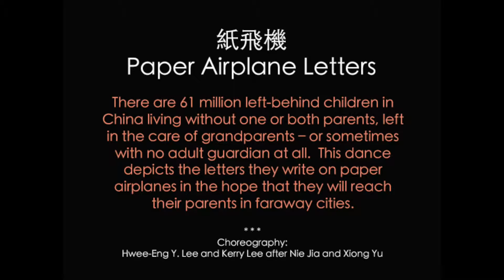Paper Airplane Letters （紙飛機）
Atlanta Chinese Dance Company
亚特兰大中华舞蹈社

China in Transition: Animal Folklore to City Life
September 24-25, 2016
Infinite Energy Theater

”Paper Airplane Letters“
Choreography by Hwee-Eng Y. Lee and Kerry Lee after Nie Jia and Xiong Yu

There are 61 million left-behind children in China living without one or both parents, left in the care of grandparents - or sometimes with no adult guardian at all.  This dance depicts the letters they write on paper airplanes in the hope that they will reach their parents in faraway cities.

Below is a translation of the narrated letter:

"Dad, mom,
Ever since you went to the city for work,
leaving behind me and grandpa,
this house has become cold and cheerless.

In the days without you,
the deep of the night comes sooner,
and the days get darker faster too.

At night,
when me and grandpa are together,
the wind howls,
squeezing through the crack of the door.

Dad, mom,
If you can pick up this paper airplane letter,
then you can read the letter I've written.
I hope you will
come back sooner."